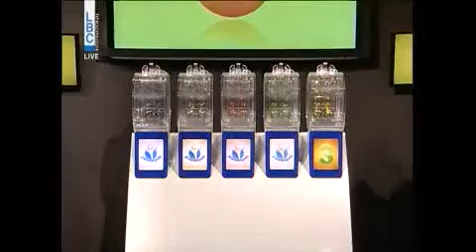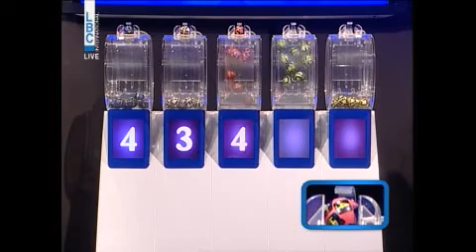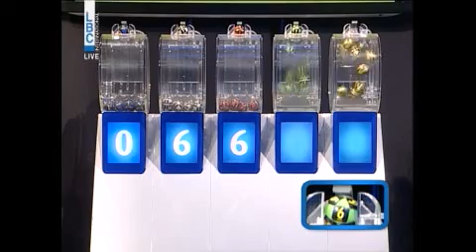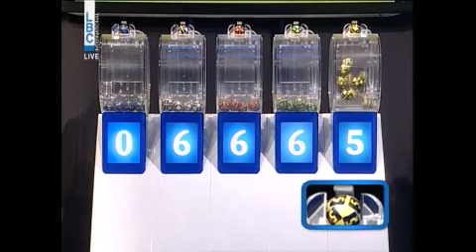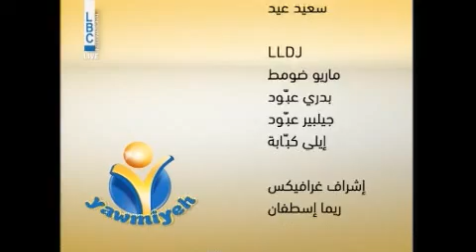YAWMIYEH - LBC LIVE DRAW 25.04.2019